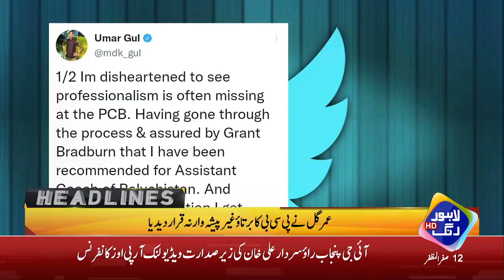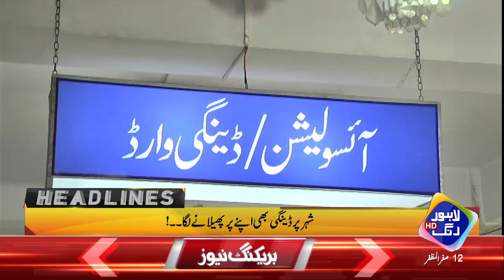Pakistan Cricket Ko Aik Aur Bara Dhachka | Headlines 12 AM | 21 September 2021 | Lahore Rang